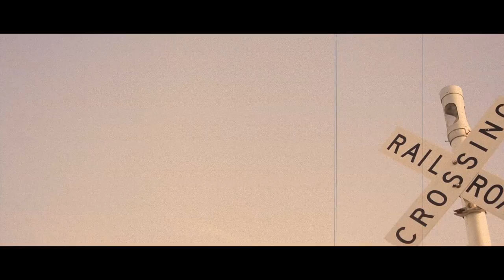Mississippi Stomp Train Song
Train Song
Mississippi Stomp Album "Shine"
Video by Ryan Coon of Ryan Coon Photography